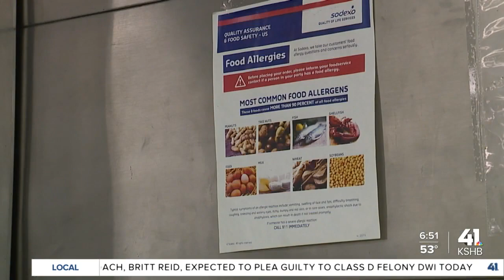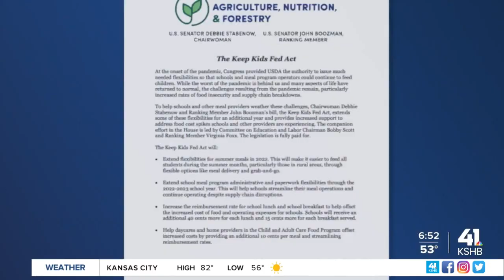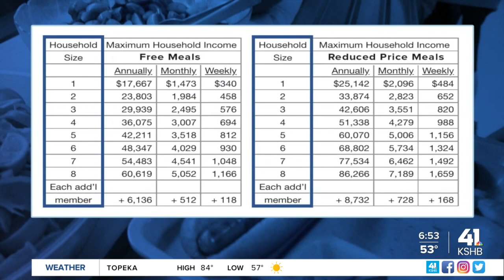Families foot school lunch bill for 1st time in 2 years